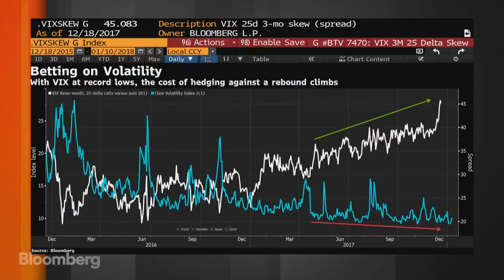CLSA's Slone on Equities, China, Volatility, MiFID II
Jan.09 -- Jonathan Slone, chief executive officer at CLSA, discusses China's equity rally, global equity markets, risk he's most concerned over, rebalancing in China, where he sees the markets going, market volatility, MiFID II and bitcoin. He speaks on "Bloomberg Markets: Asia."